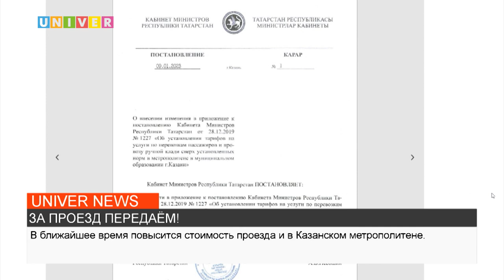ЗА ПРОЕЗД ПЕРЕДАЁМ!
Цены на проезд в общественном транспорте столицы Татарстана стали выше. С сегодняшнего дня при оплате банковской картой поездка обойдётся пассажирам в 35 рублей. Что важно знать о новых тарифах – расскажет моя коллега Маргарита Михайлова.